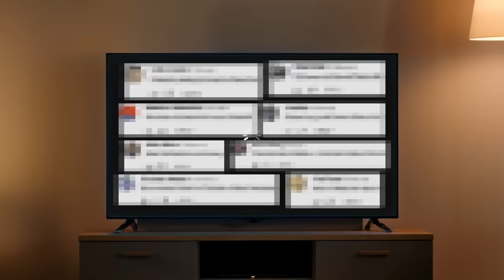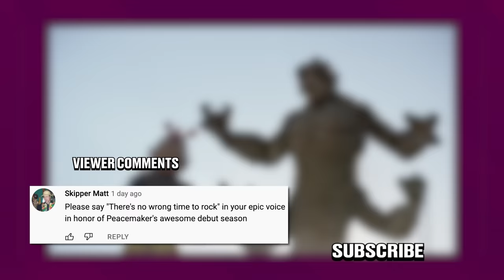Honest Trailers | The Book of Boba Fett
Voice Narration: Jon Bailey aka Epic Voice Guy
Vocalists: Christina Vee & Rhea McGinty
Title Design: Robert Holtby
Written by: Spencer Gilbert, Danielle Radford, & Lon Harris
Produced by: Spencer Gilbert
Associate Producer: Ryan O'Toole
Edited by: Kevin Williamsen
Post-Production Supervisor: Emin Bassavand
Post-Production Coordinator: Mikołaj Kossakowski
Assistant Editor: Rebecca Castaneda
Director of Video Production: Max Dionne